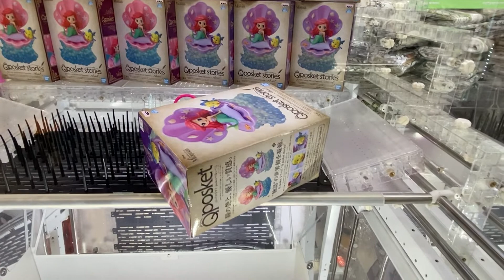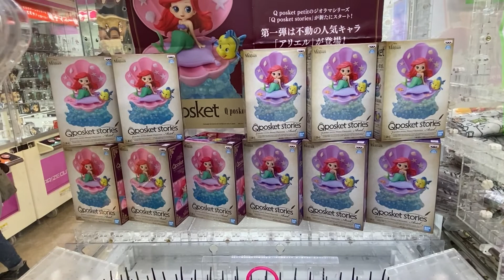［クレーンゲーム］アリエル Qposket stories Disney Characters Ariel 剣山設定に挑戦！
Qposket stories Disney Characters Ariel アリエル
2021年7月8日(木)登場です
サイズは 約12㎝
全2種